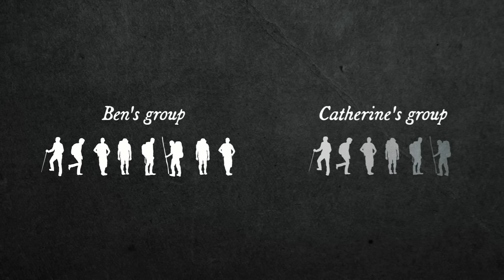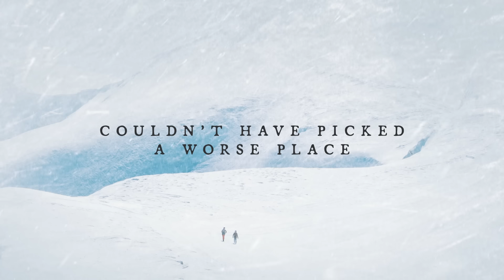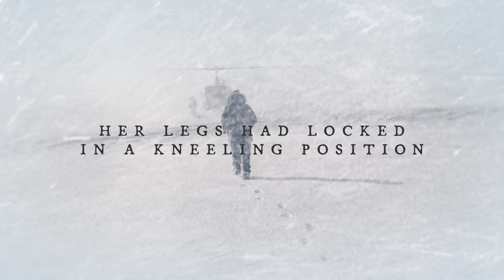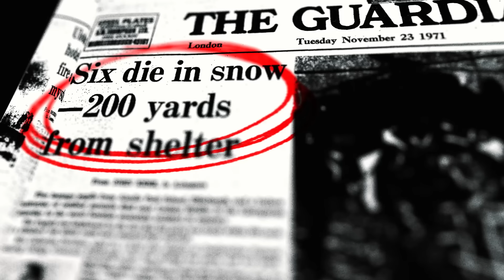Britain's WORST Mountaineering Disaster | 1971 Cairngorm Plateau Disaster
On Saturday, November 20th, 1971, a group of students and instructors boarded a ski lift at the base of Mount Cairngorm in the Scottish Highlands. Little did they know, something terrifying was waiting for them at the top. This is the 1971 Cairngorm Plateau Disaster.